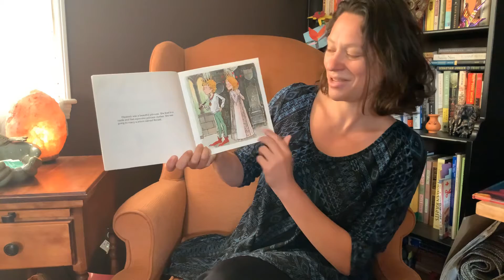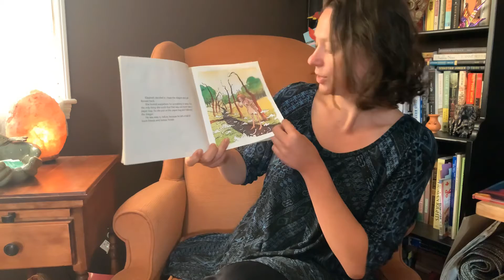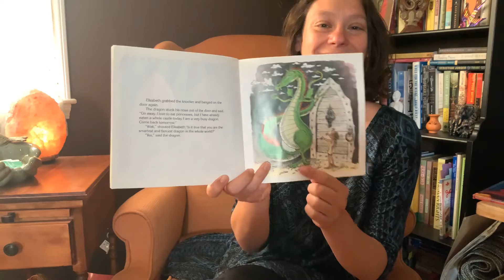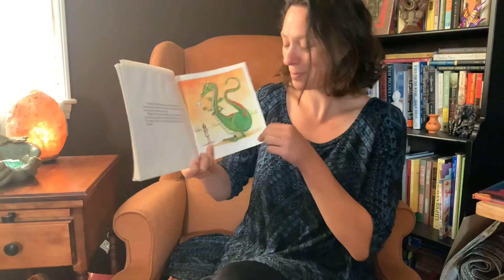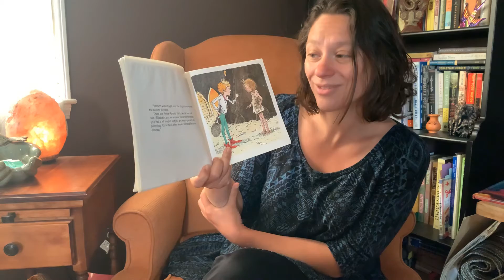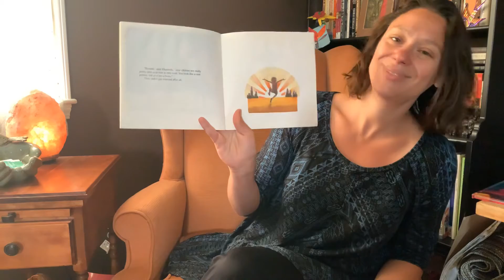The Paper Bag Princess, Robert Munsch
This princess knows how to take charge and save the day!